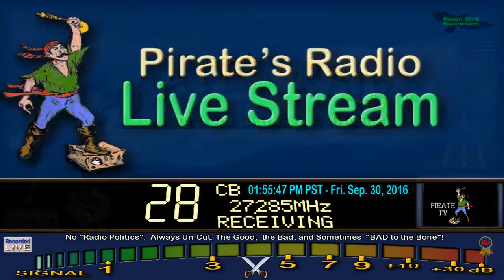AudioMan 288 OH, HighVoltage 220 TN+, UnderDog KY, 351 FL, 4Stroke 138 CA, DRail 413 GA+